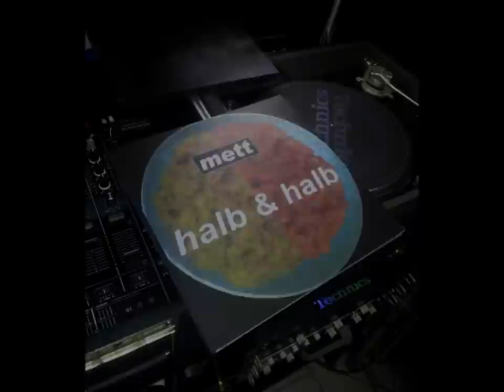Timitus Records Picture Vinyl Recording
pix + impressions